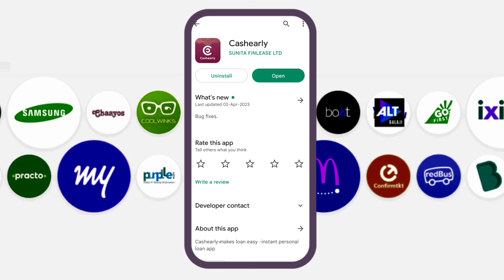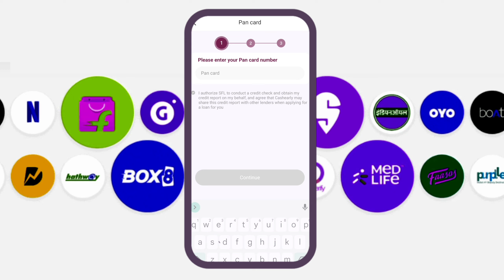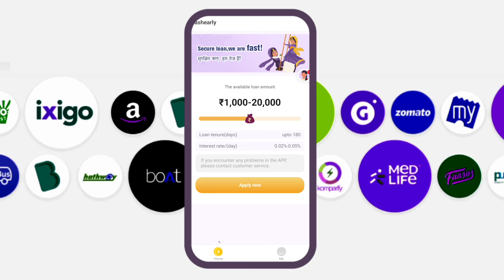instant personal loan without cibil score without docoment loan app